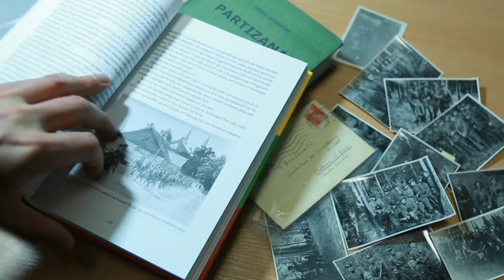Jonas Ohman - laureate of "Global Lithuanian Awards 2013"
Awarded for the promotion of Lithuania in the world through the produced and directed documentaries on the post-war history of Lithuania:  "Red Years", "Trajectory of Freedom", and many more.